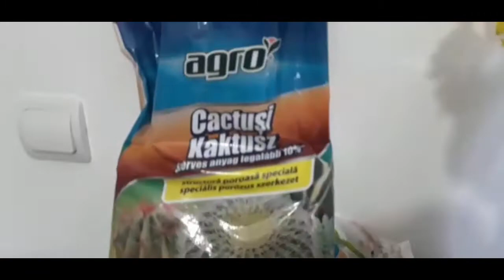Schimb ghiveciul la POMUL BANULUI! Priviti ce folosesc... ...